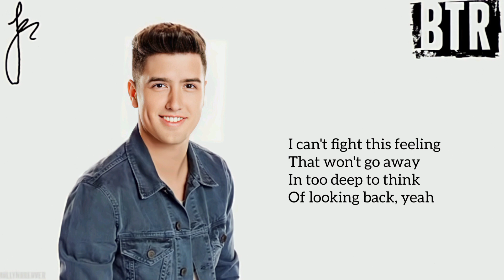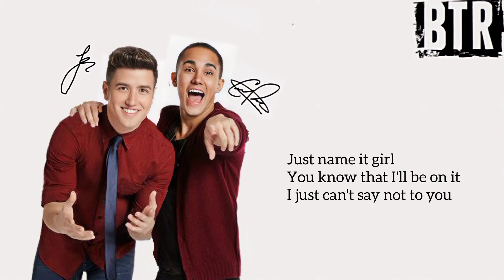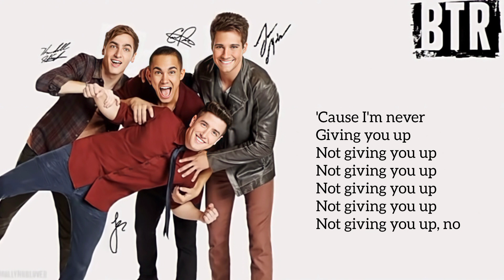Big Time Rush - Not Giving You Up (Lyrics)